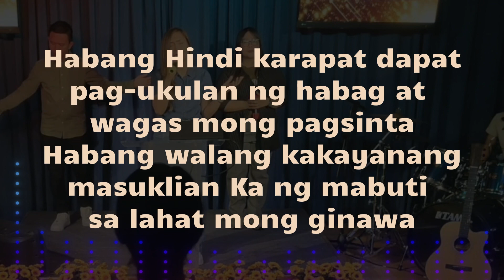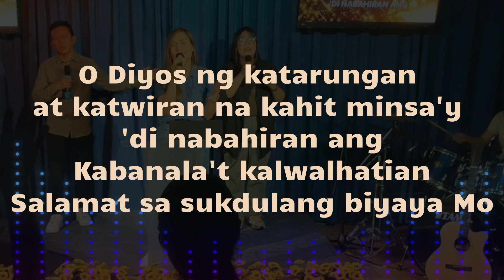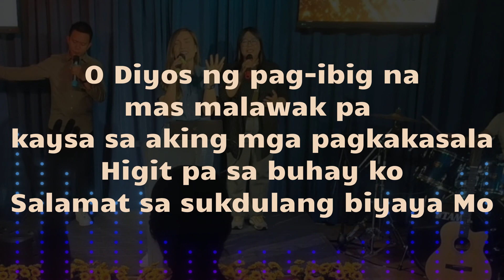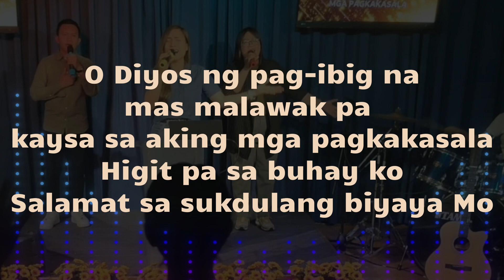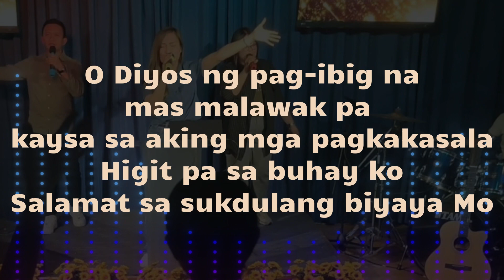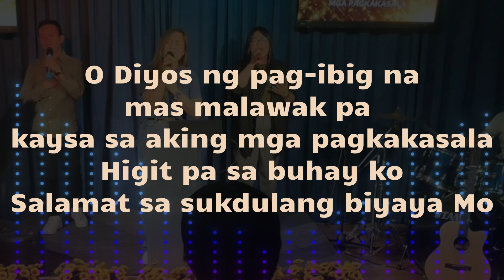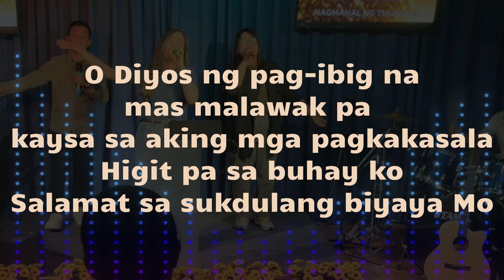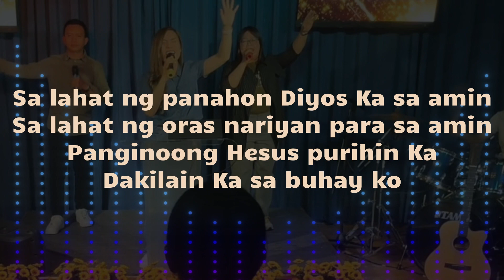Sukdulang Biyaya / Diyos Ka sa Amin - ABCF Lyric Cover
Worship MEDLEY
Sukdulang Biyaya
Original music by Joni Villanueva-Tugna
Musikatha
Diyos Ka sa Amin
Original music by Jamaica Layugan, Fressie dela Cruz, Maja Tuplano, Dondon Tuplano Jr.
Hope Filipino Worship
CCLI No.: 7118546
Lyric cover by ABCF Worship Team